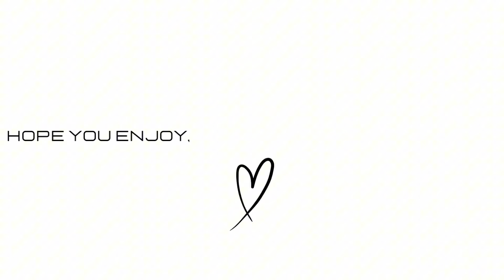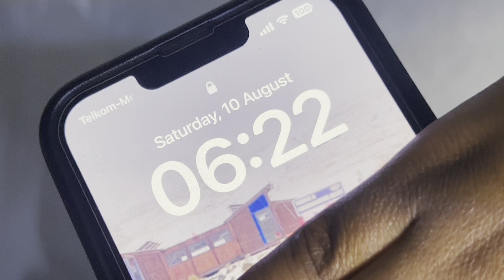VLOG [EP: 049]: GIRL MAINTENANCE AT HOME IN 12 HOURS ✨💗 || South African YouTuber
Hey subbed sister!🩷

In this vlog, we are doing a full girly maintenance at home. Nails, lashes, hair and eyebrows, we did it ALL girl. I hope you enjoyed this vlog! 💕